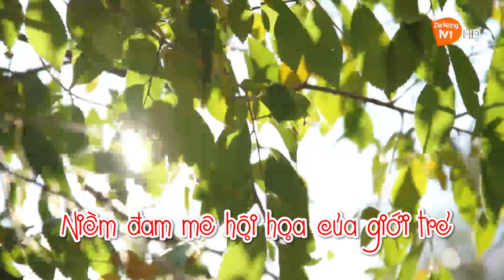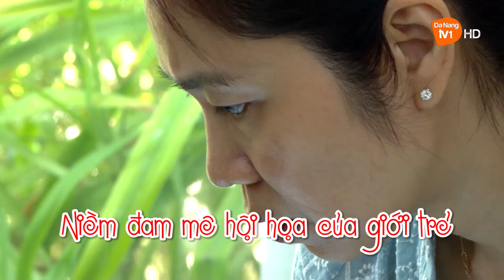Niềm đam mê hội họa của giới trẻ